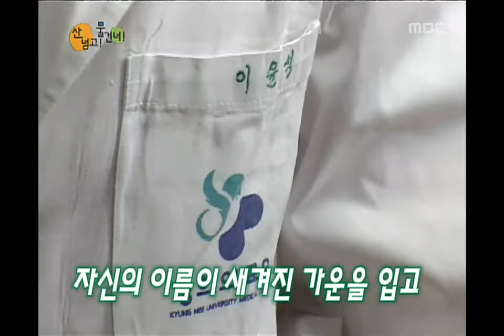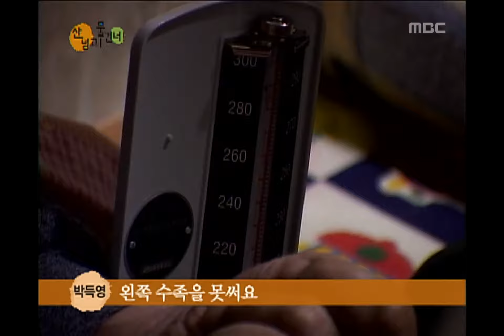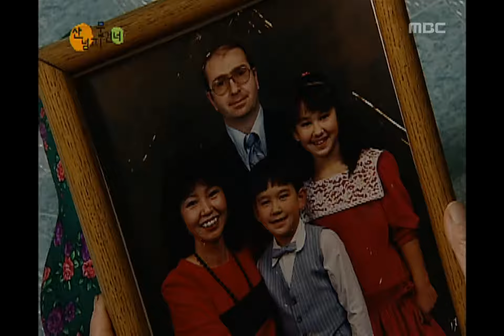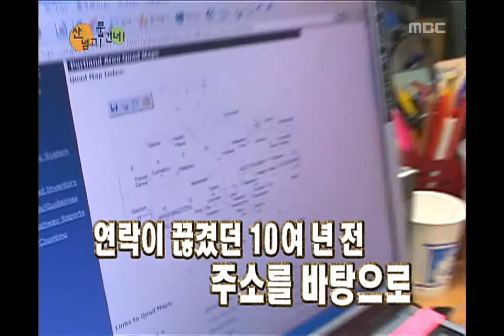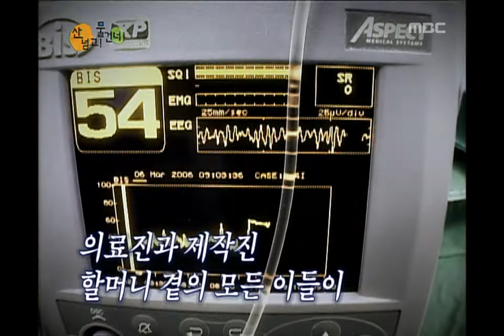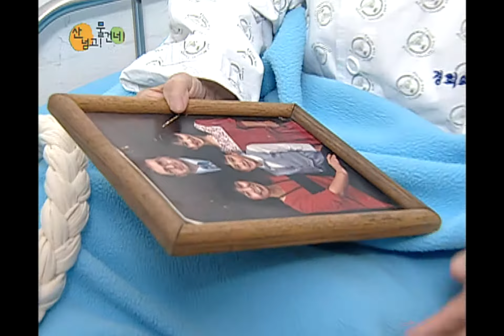!Exclamation Mark, Human Medical Project #02, 휴먼 메디컬 프로젝트 20060325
[휴먼 메디컬 프로젝트, 산 넘고 물 건너] 경북 영양군 옥계2리